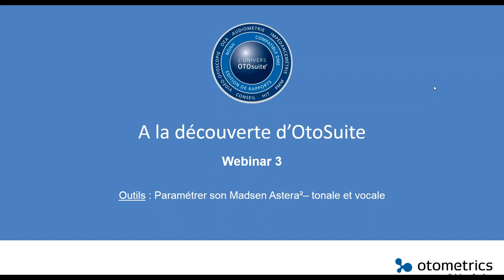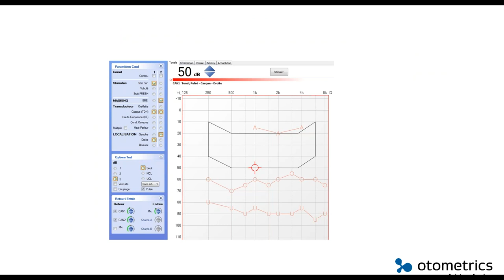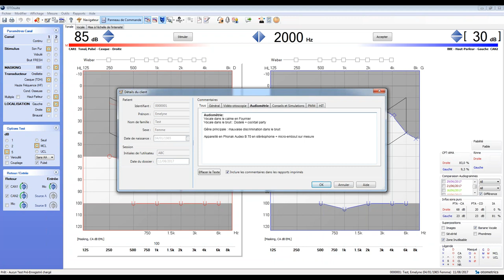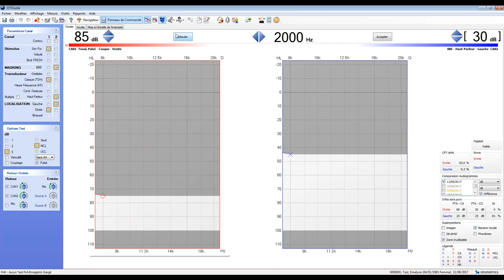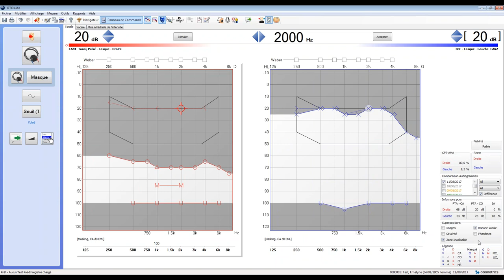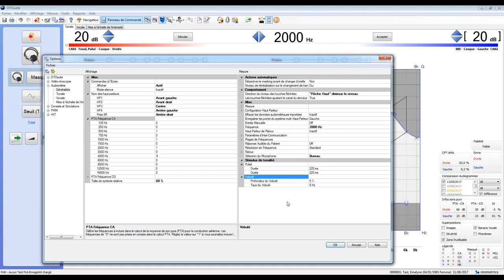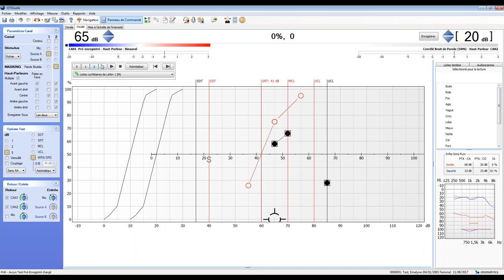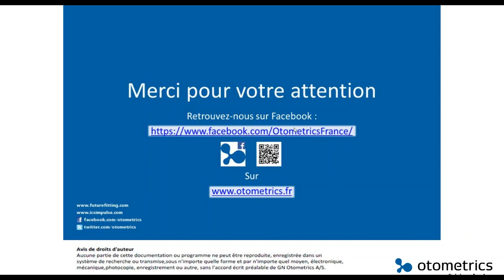Webinar 3 A la découverte d OtoSuite 3 Paramétrage du MADSEN Astera² tonale et vocale